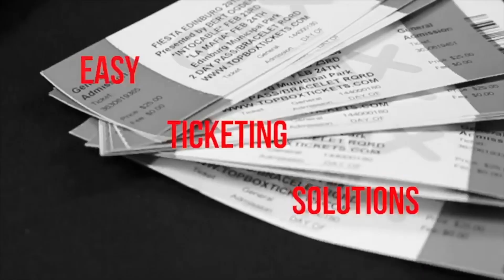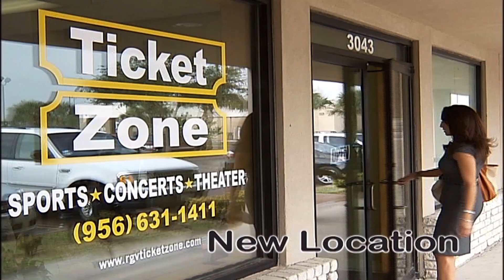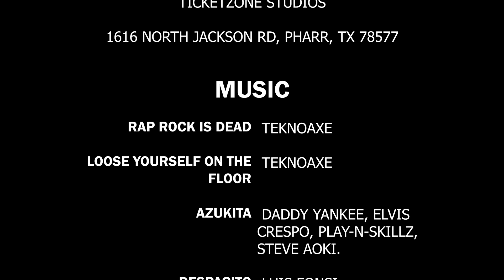Les Misérables in McAllen!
Backstage Live Season 2 Episode 15

Special Guests:

Nick Cartell

Loose Yourself on the Floor

Rap Rock is Dead

Despacito   By: Luis Fonsi

Universal Music Latin Entertainment, is the label that produced this song. Artists are Luis Fonsi, Daddy Yankee.

Azukita        By: Steve Aoki, Daddy Yankee, Play-N-Skillz, Elvis Crespo